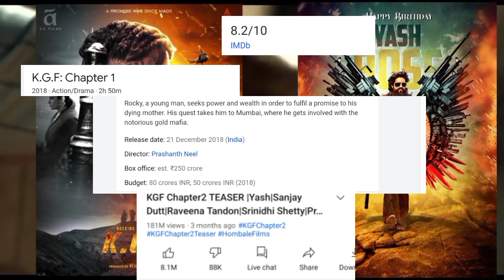Salman की फिल्म Radhe को बहुत बड़ा नुकसान | KGF Chapter 2 (V/s) Radhe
Sound Design, Music xu0026 Background Score: Ravi Basrur

Executive Producer: Karthik Gowda, K. V Rama Rao
Editor: Ujwal Kulkarni
Production Design: Shivakumar
Action: Anbariv
Choreography: Harsha, Mohan
Dubbing: Anand Y. S
Dialogues: Chandramouli.M, Dr. Suri, Prashanth Neel
Sound Effects: Nanndhu J xu0026 Team
Production Managers: K S Champakadama,Gagan Murthy, S Kumar
Production Incharge: Chidanand, Suresh Shankarananhalli, Shashikanth
DI xu0026 VFX: Unify Media
VFX Supervisor: Konda Reddy Suresh
Colorist: Fergus Hally, Ashwath